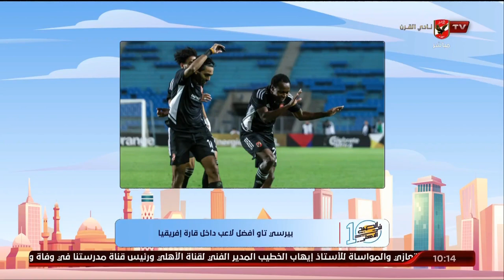بيرسي تاو أفضل لاعب داخل قارة إفريقيا